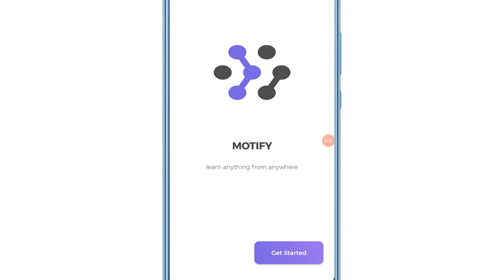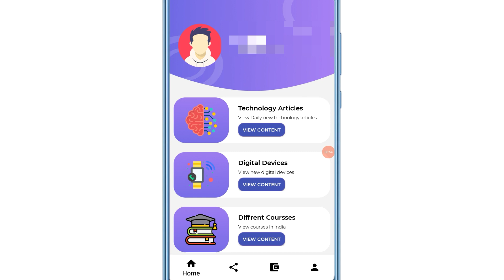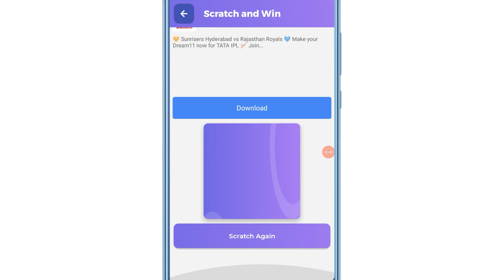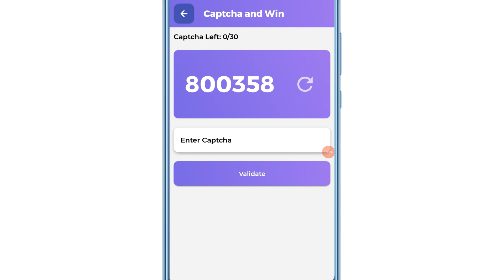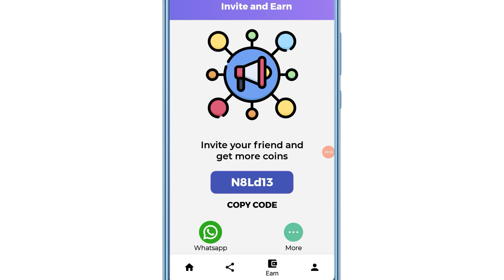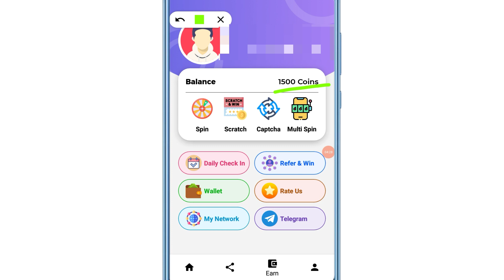Earn ₹50 Paytm cash || Earn paytm cash without investment.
Link :- App not working check the latest vedio and earn money

 Queries solved 👇👇👇

1, bestmoneymakingapps.

2,  best money earning apps.

3,  malayalam.

4, best money earning apps for
   Android.

5, best money earning apps in
       malayalam.

6, best money Earning app 2020.

7, earn money online, kerala.

8,  work from home.

9, online earning, money making apps.

10,  money making sites.

11, apps.

12,  passive income.

13, online revenue.

14, make money online.

15, make money online 2020.

16,  how to make money online.

17, new money earning app.

18,   money making apps malayalam.

19,Paytm cash.

20,paytm earning apps.

21, paytm cash earning app

22, paytm cash earning website

23, malayalam money making video

24, Best money making

25, Newlootoffer

26, Freepaytmcash

27, freecash

29,Earnmoneyonline